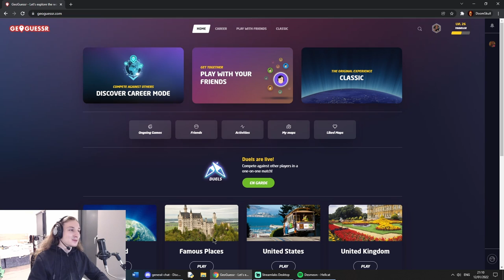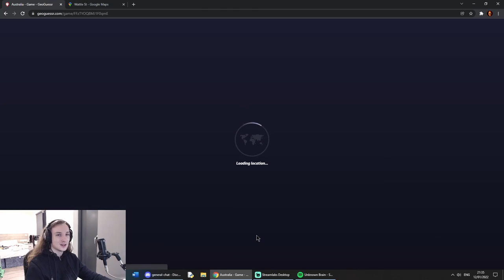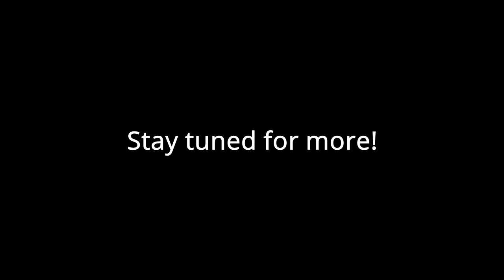GeoGuessr Explorer in AUSTRALIA!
Cringe Production's Basement bring yet another lazy edit, this time taking us to the land down under!